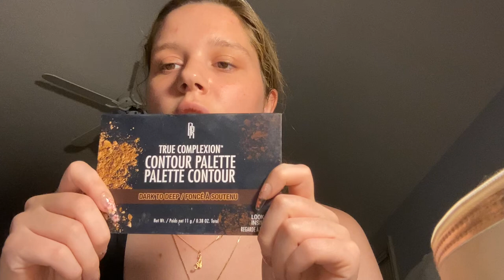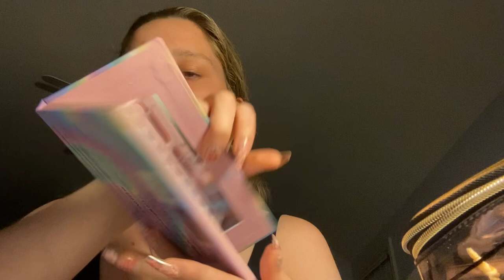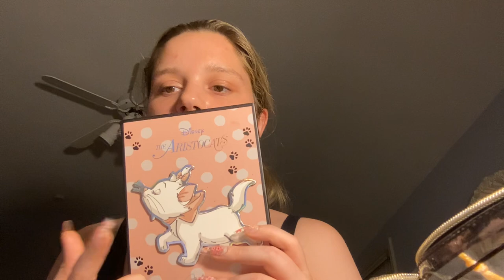Asmr Makeup Collection